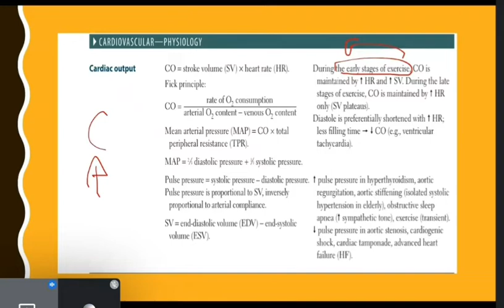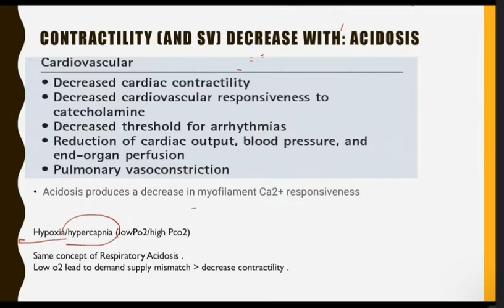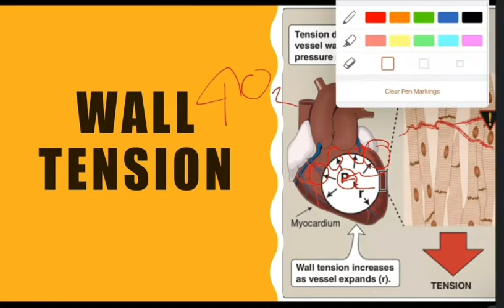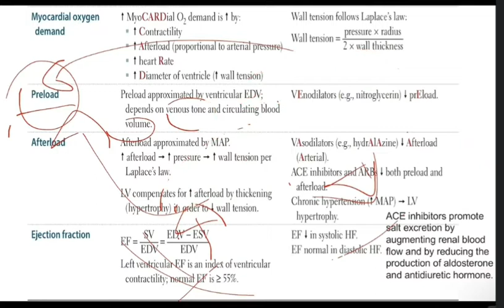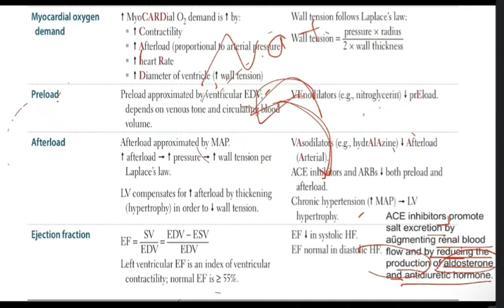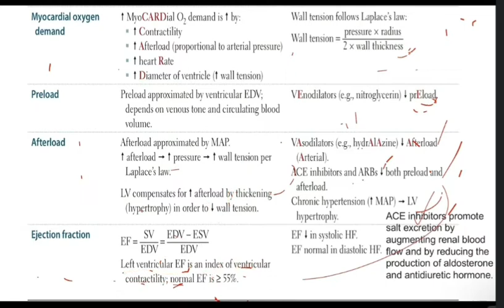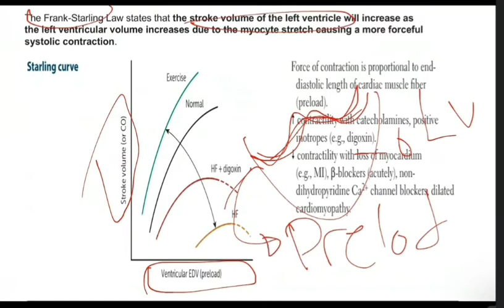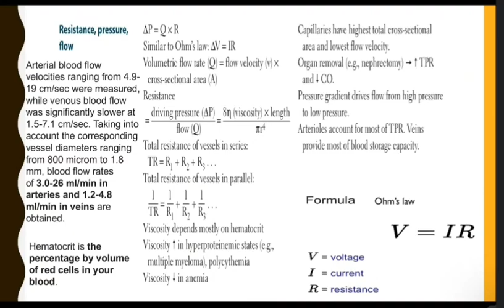USMLE Step1 Illustration lectures —Cardiovascular System —Physiology #3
USMLE Step1 Illustration lectures —Cardiovascular System —Physiology